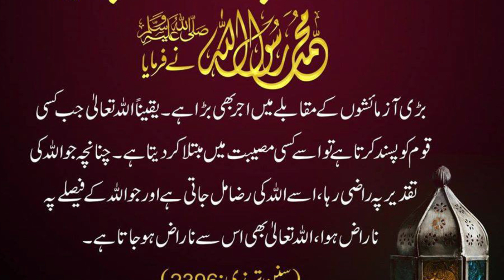Hadees Sharif اللہ کے فیصلوں پر راضی رہنا چاہیے.mp4